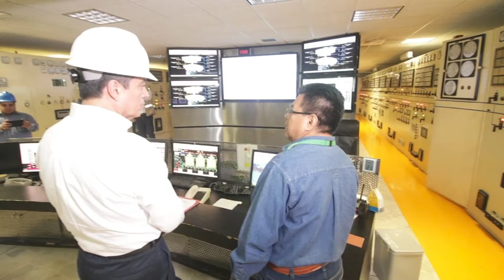INAUGURACIÓN Y PRIMERA SESIÓN DE TRABAJO CON TITULARES DE LOS EJECUTIVOS LOCALES.